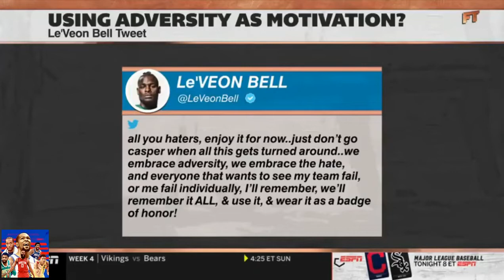First Take 9/24/19 - Stephen A. Smith: Were you encouraged by Lamar Jackson performance?